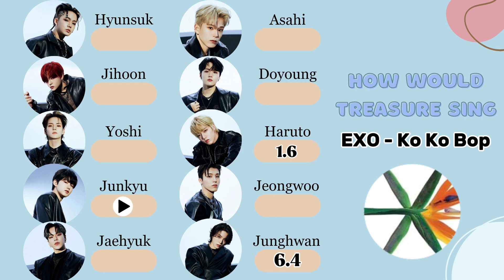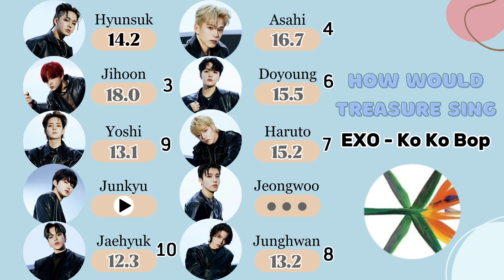How Would TREASURE Sing KO KO BOP (By EXO) | Line Distribution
Hello Everyone! Welcome to "Doyoung World" Youtube Channel. This channel posts/uploads various contents about
1. How Would Videos
2. Treasure Contents
3. Exo Contents
4. Other Kpop Contents
I'm glad to see if you guys enjoy my videos✨️💫😄

In this video, I will show you about How Would Treasure Sing Exo - Ko Ko Bop or can be mentioned as What If Exo Songs Titled Ko Ko Bop Would Have Been Sung by Treasure Members

Spread some love & happiness💝